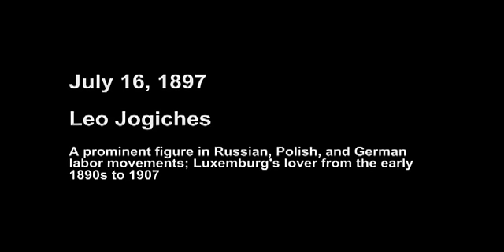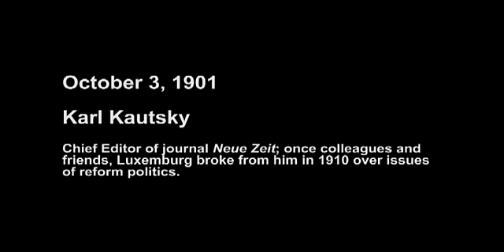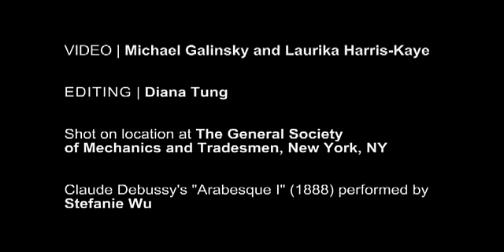The Letters of Rosa Luxemburg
Acclaimed actress Kathleen Chalfant performs a selection of Rosa Luxemburg's letters at the official opening of the Rosa Luxemburg Stiftung New York Office, November 2012.

Introduction by Albert Scharenberg, Co-executive director of the Rosa Luxemburg Stiftung New York Office

4:35 Leo Jogiches, July 16, 1897. A prominent figure in Russian, Polish, and German labor movements; Luxemburg's lover from the early 1890s to 1907.

12:35 Robert Seidel, June 23, 1898. Social Democrat, teacher, and journalist; later moved from Saxony to Zurich in Switzerland.

16:10 Karl Kautsky, October 3, 1901. Chief Editor of journal Neue Zeit; once colleagues and friends, Luxemburg broke from him in 1910 over issues of reform politics.

19:53 Henriette Roland Holst, December 17 and October 27, 1904. Dutch writer and socialist; active in the proletarian women's movement.

27:05 Karl and Luise Kautsky, February 5, 1906. Chief Editor of journal Neue Zeit and his wife, a longtime friend of Luxemburg.

32:55 Kostya Zetkin, May 23, 1907. Physician and son of Clara Zetkin; Luxemburg's lover after her breakup with Jogiches in 1907.

35:30 Paul Levi, August 31, 1914. Luxemburg's lawyer and published of her book "The Russian Revolution"; adherent of the Spartacus Group.

38:10 Karl Moor, October 12, 1914. Swiss Social Democrat and communist; supported Luxemburg's anti-war views during World War I.

45:00 Luise Kautsky, April 15, 1917. Wife of Karl Kautsky and longtime friend of Luxemburg.

51:50 Clara Zetkin, January 11, 1919. Close friend of Luxemburg; leader of the proletarian women's movement and initiator of International Women's Day.

EXCERPTED FROM: "The Letters of Rosa Luxemburg" (2011), Edited by Georg Adler, Peter Hudis, and Annelies Laschitza. Verso Books: Brooklyn, NY (in cooperation with the Rosa Luxemburg Stiftung)